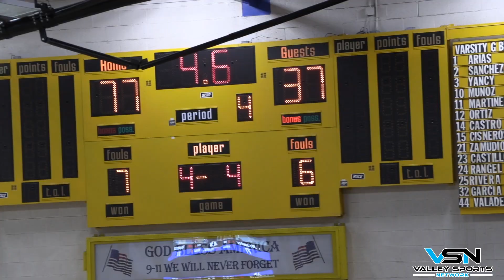Brawley Wildcats vs. Imperial Tigers Boys Basketball Highlights (1/21/2020)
In a Tuesday night matchup, the Desert League Champion: Imperial Tigers made the short trip to Brawley to take on the Wildcats. The Wildcats made well executed plays all night long prevailing against the Tigers, 77-37.